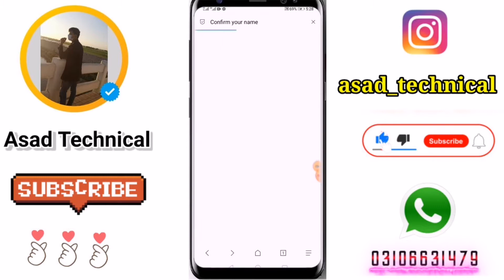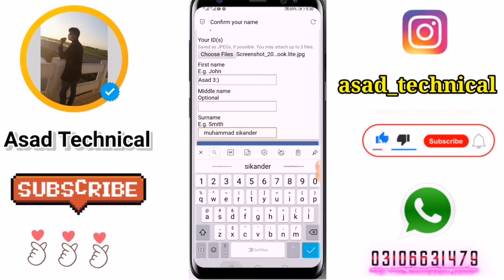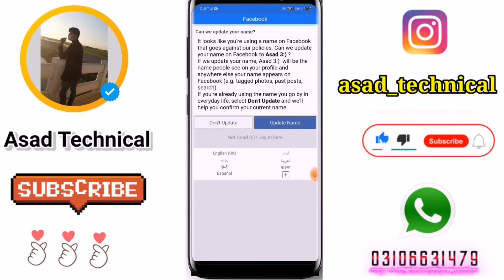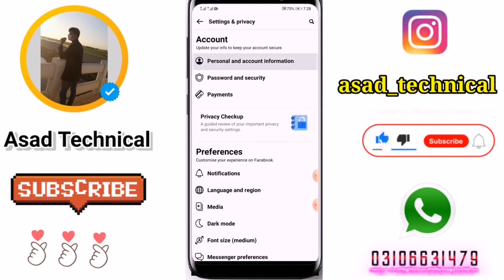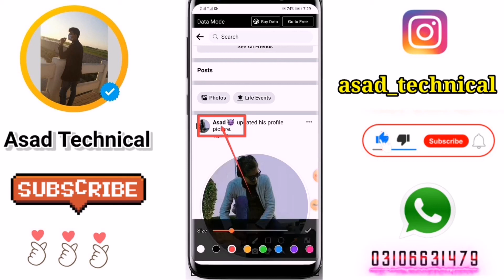How to Create emoji 😈 name id without proof 2022 | Emoji name facebook idd | make emoji😘 name fb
Follow instagram user name
asad_technical

Symbol
Asad 3:)
Invisible symbl :- ( ‎‎‎‎‎‎‎‎‎‎‎‎‎‎‎‎‎‎‎‎‎‎‎‎‎‎‎‎‎‎‎‎‎‎‎‎‎‎‎‎‎‎‎‎‎‎‎‎‎‎‎‎‎‎‎‎‎‎‎‎‎‎‎‎‎‎‎‎‎‎‎‎‎‎‎‎‎‎‎‎‎‎‎‎‎‎‎‎‎‎‎‎‎‎‎‎‎‎‎‎‎‎‎‎‎‎‎‎‎‎‎‎‎‎‎‎‎‎‎‎‎‎‎‎‎‎‎‎‎‎‎‎‎‎‎‎‎‎‎‎‎‎‎‎‎‎‎‎‎‎‎‎‎‎‎‎‎‎‎‎‎‎‎‎‎‎‎‎‎‎ ‎‎‎‎‎‎‎‎‎‎‎‎‎‎‎‎‎‎‎‎‎‎‎‎‎‎‎‎‎‎‎‎‎‎‎‎‎‎‎‎‎‎‎‎‎‎‎‎‎‎‎‎‎‎‎‎‎‎‎‎‎‎‎‎‎‎‎‎‎‎‎‎‎‎‎‎‎‎‎‎‎‎‎‎‎‎‎‎‎‎‎‎‎‎‎‎‎‎‎‎‎‎‎‎‎‎‎‎‎‎‎‎‎‎‎‎‎‎‎‎‎‎‎‎‎‎‎‎‎‎‎‎‎‎‎‎‎‎‎‎‎‎‎‎‎‎‎‎‎‎‎‎‎‎‎‎‎‎‎‎‎‎‎‎‎‎‎‎‎‎ ‎‎‎‎‎‎‎‎‎‎‎‎‎‎‎‎‎‎‎‎‎‎‎‎‎‎‎‎‎‎‎‎‎‎‎‎‎‎‎‎‎‎‎‎‎‎‎‎‎‎‎‎‎‎‎‎‎‎‎‎‎‎‎‎‎‎‎‎‎‎‎‎‎‎‎‎‎‎‎‎‎‎‎‎‎‎‎‎‎‎‎‎‎‎‎‎‎‎‎‎‎‎‎‎‎‎‎‎‎‎‎‎‎‎‎‎‎‎‎‎‎‎‎‎‎‎‎‎‎‎‎‎‎‎‎‎‎‎‎‎‎‎‎‎‎‎‎‎‎‎‎‎‎‎‎‎‎‎‎‎‎‎‎‎‎‎‎‎‎‎‎‎‎‎‎‎‎‎‎‎‎‎‎‎‎‎‎‎‎‎‎‎‎‎‎‎‎‎‎‎‎‎‎‎‎‎‎‎‎‎‎‎‎‎‎‎‎‎‎‎‎‎‎‎‎‎‎‎‎‎‎‎‎‎‎‎‎‎‎‎‎‎‎‎‎‎‎‎‎‎‎‎‎‎‎‎‎‎‎‎‎‎‎‎‎‎‎‎‎‎‎‎‎‎‎‎‎‎‎‎‎‎‎‎‎‎‎‎‎‎‎‎‎‎‎‎‎‎‎‎‎‎‎‎‎‎‎‎‎‎‎‎‎‎‎‎‎‎‎‎‎‎‎‎‎‎‎‎‎‎‎‎‎‎‎‎‎‎‎‎)

make bubble name stylish idd,how to create stylish name
emoji name idd facebook 2022
facebook emoji name account